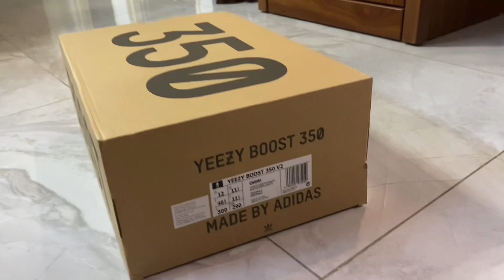Unbox Adidas Yeezy Boost 350 V2 Ash Stone (CLOSEUP)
Unboxing Adidas Yeezy Boost 350 V2 Ash Stone closeup. Exclusive to specific regions